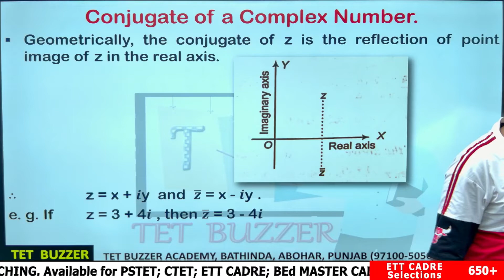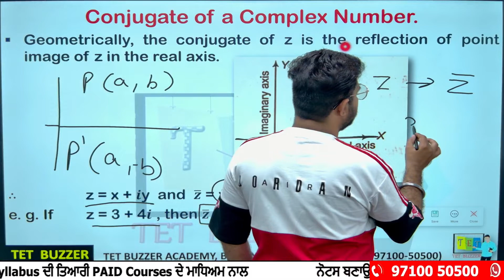"Complex Numbers 🧮✨ Math Master Cadre 2024: Session- 3 " by Prince Sir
📚 Welcome to "Complex Numbers Series🧮✨ Math Master Cadre 2024" with Tet Buzzer Academy! 🚀

Dive into the intriguing world of complex numbers with this power-packed session. Whether you're gearing up for competitive exams or just want to boost your math skills, this session is designed to help you master complex numbers effortlessly. 💡📈

🔍 What You'll Discover:

1. Essential concepts of complex numbers 🧠
2. Effective techniques for solving complex equations 🔢
3. Real-world applications and practical examples 🌍

📢 Our Courses📚:-
➡️TET BUZZER Academy By Anmol Arora All Courses: